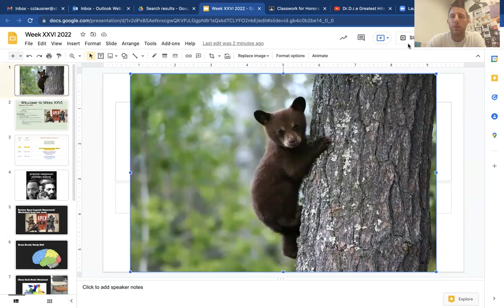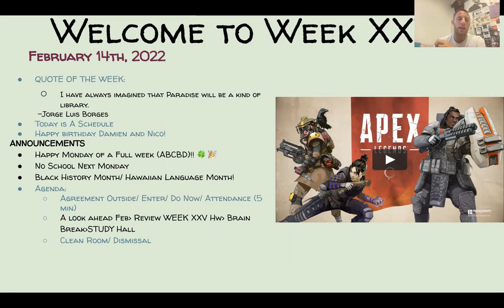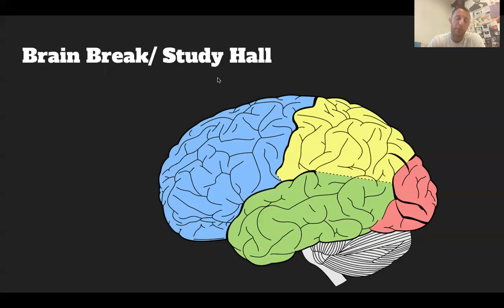Week XXVI Video